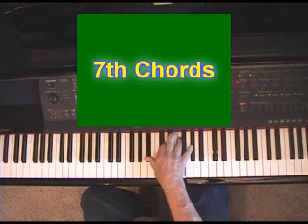7th Chords - Often Refered To As "Dominant 7th Chords"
7th chords are formed by adding a lowered 7th degree of a major scale to a major triad. and sign up for our free newsletter by email on piano chords and chord progressions if you like this kind of thing and want to learn more.